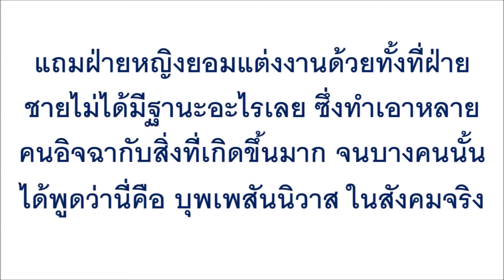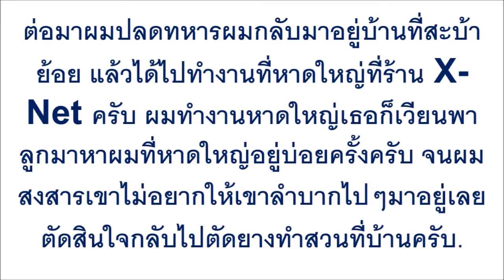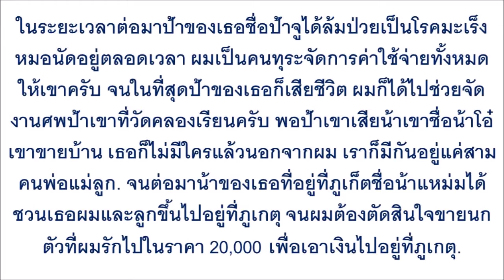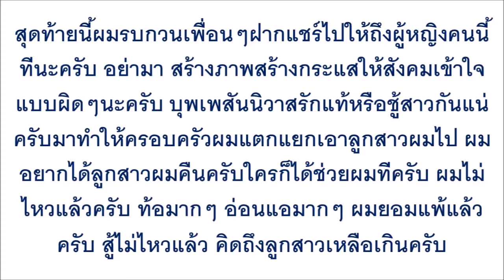ว่าแล้วต้องมีเงื่อนงำ!! สาวหน้าตาดีที่คบกับหนุ่มหน้าผิดปกติ ก่อนจะแต่งงานกัน นางเคยทำบางอย่างมาก่อน